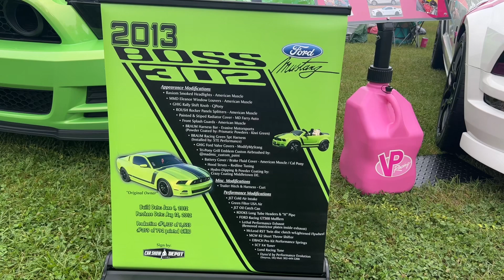First PA Mustang Club 47th Car Show